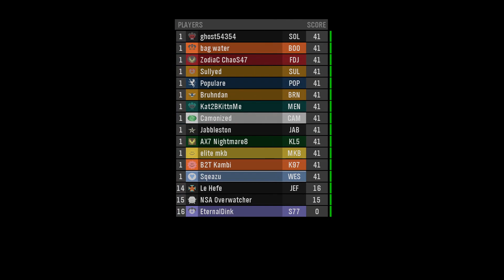HT Ignition S4 Race 6&7: Skako Minor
HaloTracks Ignition: 7/14/24
Sqeazu POV

Track: Skako Speedway and Skako Roval
0:00 Race 1
26:40 Race 2

Racers: EternalDink, ZodiaC ChaoS47, Populare, Sullyed, bag water, ghost54354, AX7 Nightmare8, Jabbleston, elite mkb, Bruhndan, Sqeazu, Kat2BKittnMe, Camonized, NSA Overwatcher, B2T Kambi, Le Hefe.

Lore: Wat Tambor graciously opens his valves to all drivers traveling to Planet Skako Minor for this weekend’s race at the Skako Superspeedway/Roval. The event is expected to raise more than a million republic credits for enslaved spice miners on the planet Yavin-4.